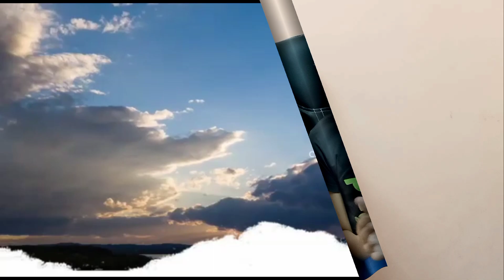Ajeeb Dastan Hai Yeh Harmonica cover by Sharvil K | Melody Strokes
Hello Friends,

Welcome back to another musical video!
Today I will be playing Ajeeb Dastan Hai Yeh on Harmonica.

Film: Dil Apna Aur Preet Parai (1960)
Song: Ajib Dastan Hai Yeh
Singer: Lata Mangeshkar
Music Director: Shankar Jaikishan
Lyricist: Shailendra
Star Cast: Meena Kumari, Raaj Kumar, J. Om Prakash, Nadira, Helen, Naaz
Director: Kishore Sahu

So hope you will like it and if you enjoyed the video then make sure to